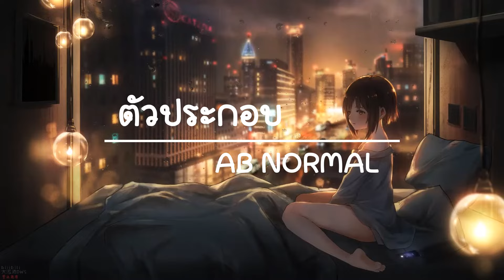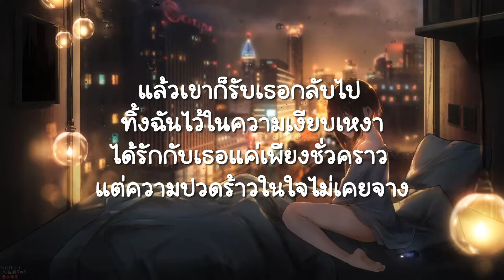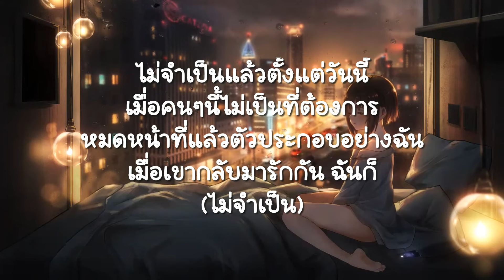ตัวประกอบ-AB NORMAL (เนื้อเพลง)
หลงใหลได้ปลื้มจนลืมตัว หน้ามืดตามัวเพราะคำหวาน
ก็คิดว่าเธอให้ความสำคัญ ก็ฝันก็เพ้อไปมากมาย
แล้วเขาคนนั้นก็กลับมา เวลาของฉันก็หมดไป
ได้เห็นตำตาว่าเธอนั้นมีใจ ให้กับเขาไม่ใช่ฉัน
ไม่จำเป็นแล้วตั้งแต่วันนี้ เมื่อคนๆนี้ไม่เป็นที่ต้องการ
หมดหน้าที่แล้วตัวประกอบอย่างฉัน เมื่อเขากลับมารักกัน ฉันก็ (ไม่จำเป็น)
แล้วเขาก็รับเธอกลับไป ทิ้งฉันไว้ในความเงียบเหงา
ได้รักกับเธอแค่เพียงชั่วคราว แต่ความปวดร้าวในใจไม่เคยจาง
ฉันก็ตายทั้งเป็น